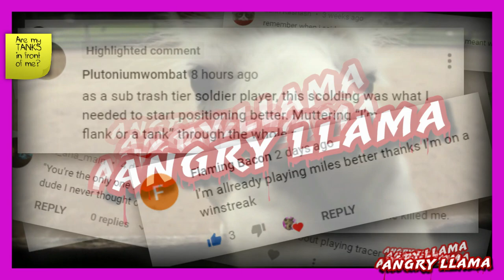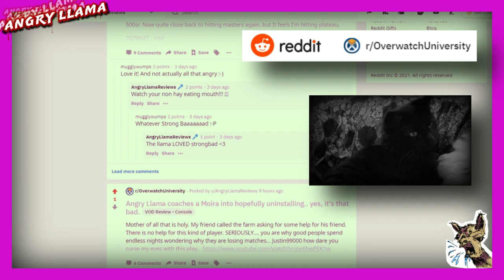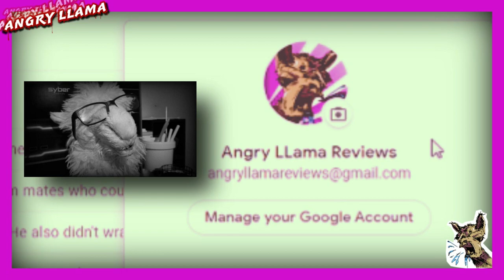Angry Llama VOD reviews ANA who's not sure what they're doing wrong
Been roasted? Misery loves company. Find other farm hands at The Angry Llama Support Group

- 2. Comments right here on this very video